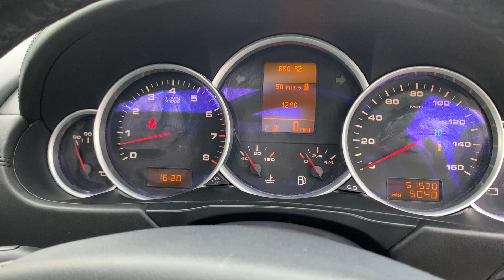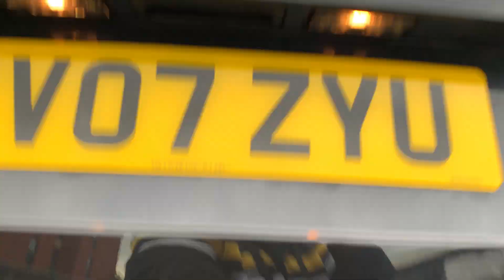PORSCHE CAYENNE S 4.8 V8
RV07ZYU